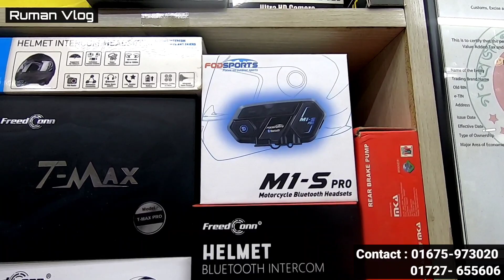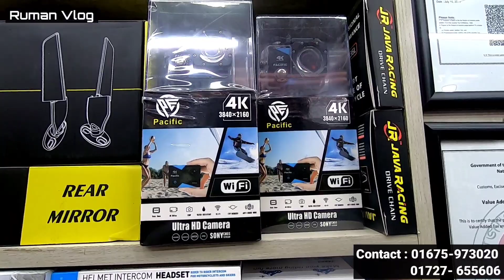T-MAX PRO Communicator এখন ঈদ অফারে ৪৮০০ টাকায় / T-MAX Intercom Price In Bangladesh / Ruman Vlog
কোনো ভুলভ্রান্তি হলে Khoma দৃষ্টিতে দেখবেন।।

Shop Address : Icon Auto
13 Boundary Road Mirpur 10,
Block-Ka, Dhaka- 1216

4. সবচেয়ে কমদামে বাইকারদের শীতের কালেকশন / Fog Light / Helmet / Hand Gloves / Ridding Jacket :